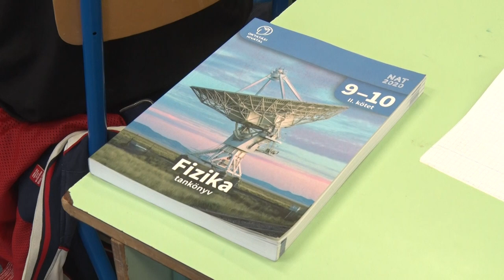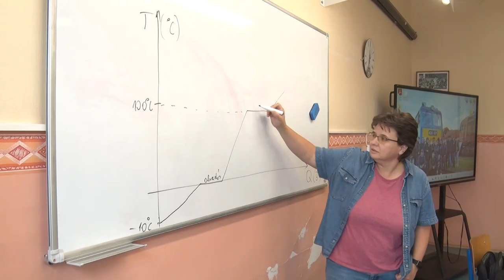Dombóvári Apáczai Csere János Technikum - széles képzési kínálat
A Tolna Vármegyei Szakképzési Centrum Apáczai Csere János Technikum és Kollégium egy több mint 100 éves múltra visszatekintő intézmény, amely különböző ágazatokban kínál technikusi képzéseket. A dombóvári intézmény célja, hogy nagy kvalitású szakembereket képezzen, akik az érettségi mellett szakmát is szereznek, ezzel lehetőséget teremtve arra, hogy felsőoktatásban is továbbtanuljanak.